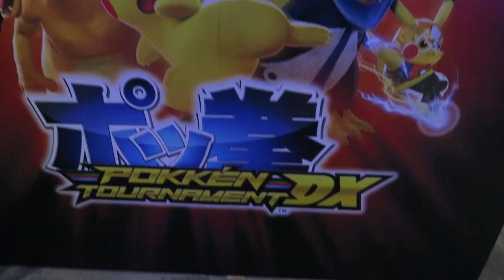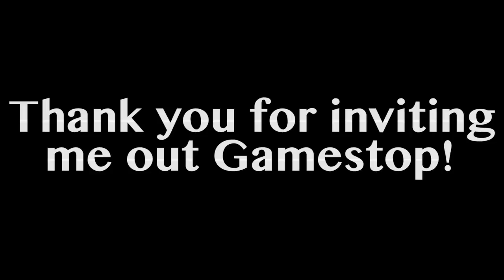GAMESTOP EXPO 2017 IN LAS VEGAS!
Huge shout out to Gamestop for inviting me to the event as an VIP Influencer! Can't wait to attend the Gamestop expo next year!